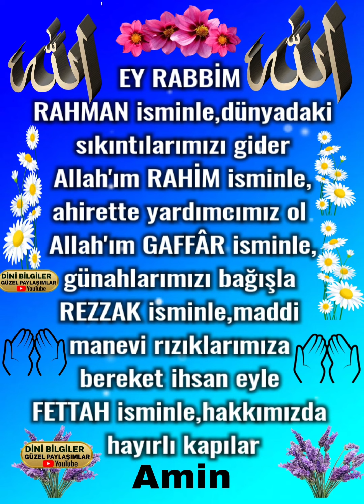Amin Amin Amin Bu Duayı Okuyan Allâh Razı olsun inşallah